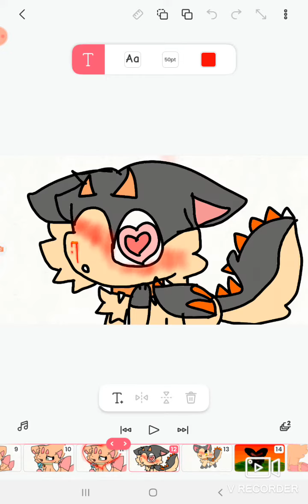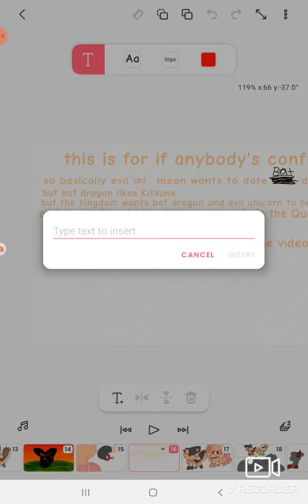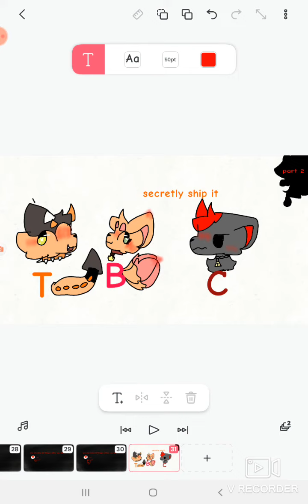Kitsune X bat dragon( adopt me Fifth birthday special🍰🎂🐶)